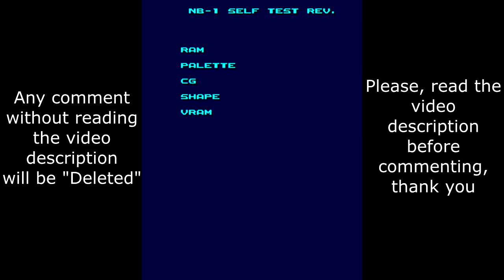[READ DESCRIPCION] Nebulas Ray "Fixed Tempo Music, No Lags" Full Playthrough (60 FPS)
[This is now Outdated, they properly fixed this issue at the official version 0.234 so no need for a manual fix, MameUIFX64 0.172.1 was a modified version and also it's now a very outdated emulator]

Its been a long time since i dont make another arcade video, but here is another
I have finally found the fix for the fast tempo playing music
Still, there is some glitchy graphics on a few points

The game is normally on 59.700 FPS, but i changed it to 60.000 FPS and that fixed the fast tempo playing music, now is playing normally, including some of the voices timming

Extra stage wasnt completed due i wasnt skilled enough

Emulator: MameUIFX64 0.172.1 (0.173 on UIFX its fixed already thanks to my reporting

Slider controls modifications

Overclock CPU: maincpu - 400%
Overclock CPU: mcu - 400%
Screen Refresh Rate - 60.000fps

This is my first vertical MAME game video, i know i did one with MAMEHub, but that didint counted, that was just MAME but Online

If you make a MAME video from this game with my fix, please, dont forget to credit me on the video or on the video description